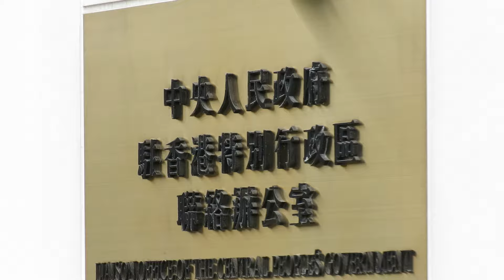26mar2017林鄭勝出特首選舉後,一位法輪功人員中向聯辦外高聲朗讀